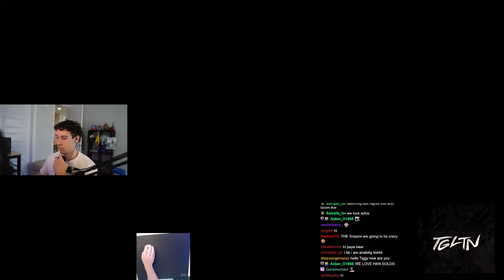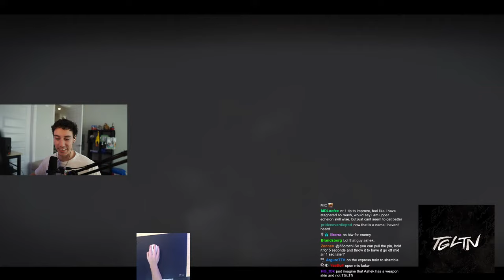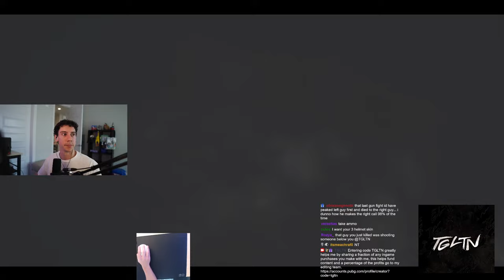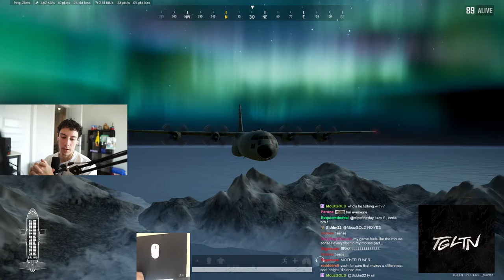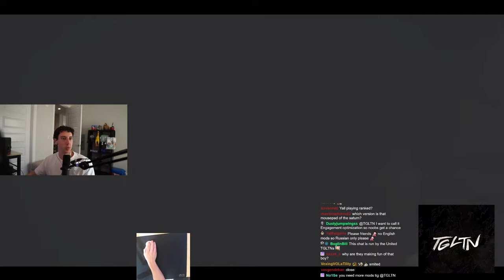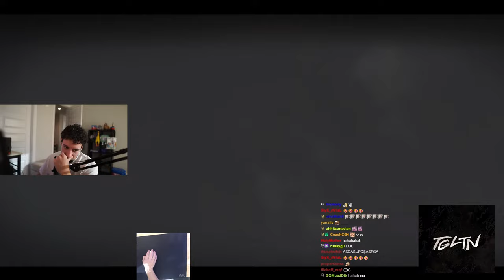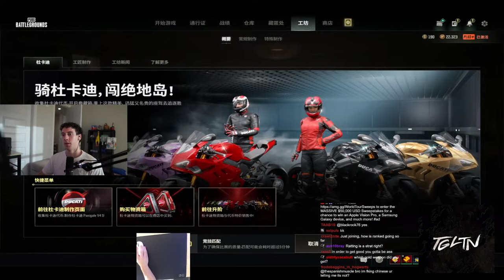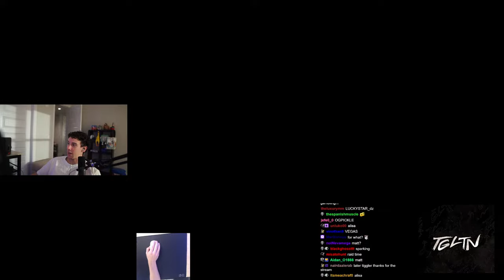TGLTN PUBG GAMEPLAY LIVE